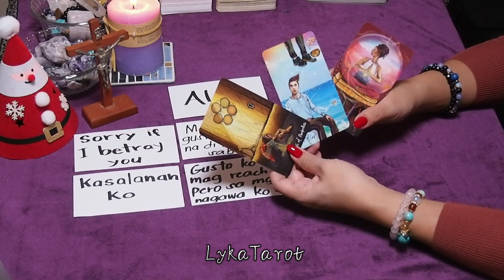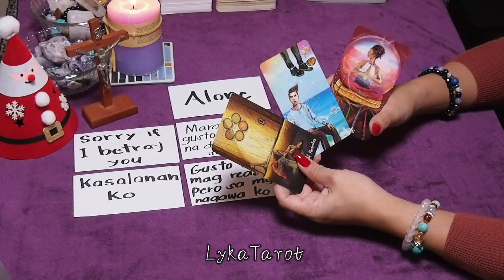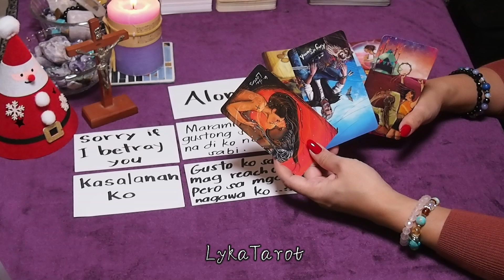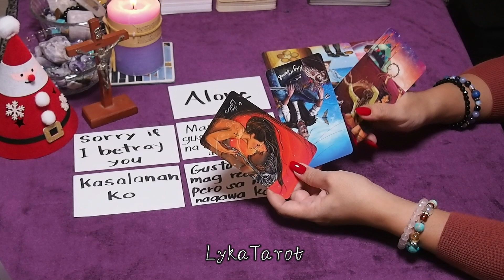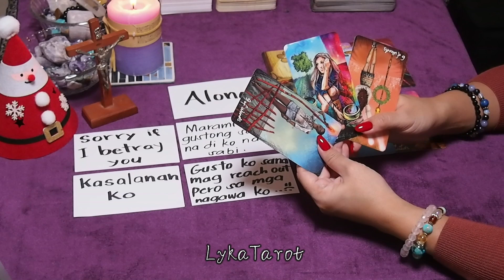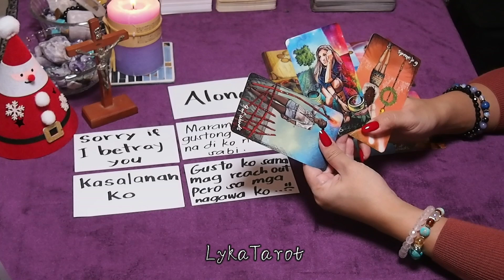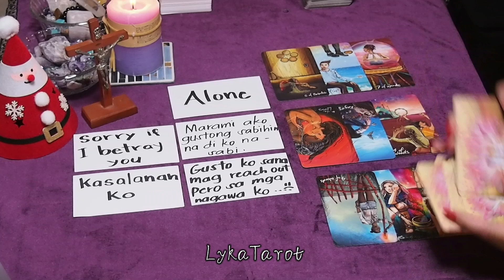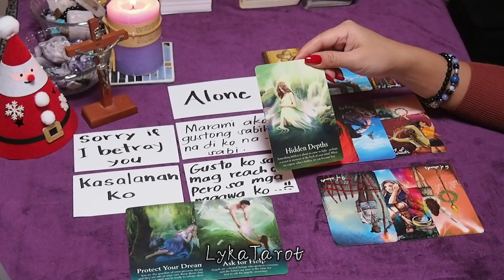Simple life.Focus.Pride.Financial.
✨General Reading
✨Take what resonates leave what doesn't
✨Timeless reading

lykatarot